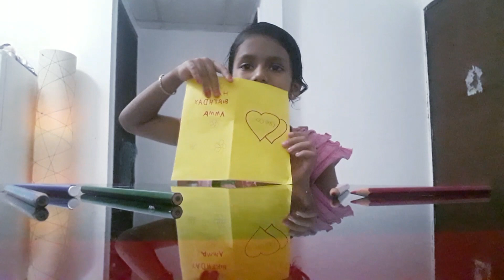A simple birthday card for my mom/അമ്മക്ക് ചെറിയൊരു പിറന്നാൾ സമ്മാനം ❤️/ Kichi's World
A simple birthday card for my mom/ Kichi's World